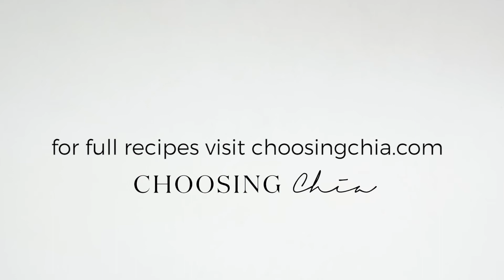Banana Cream Pie Chia Pudding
This banana cream pie chia pudding is loaded with banana and coconut flavour for a delicious breakfast snack or treat! This is an easy vegan recipe that is both healthy and simple to make!

FOLLOW CHOOSING CHIA